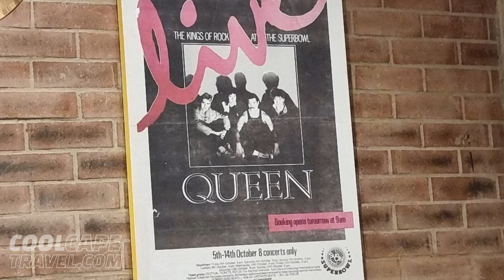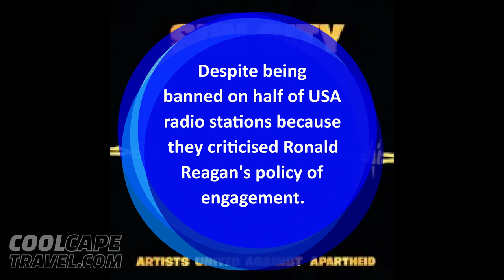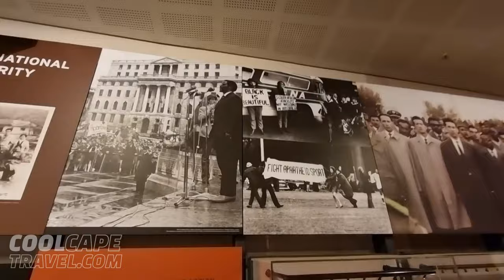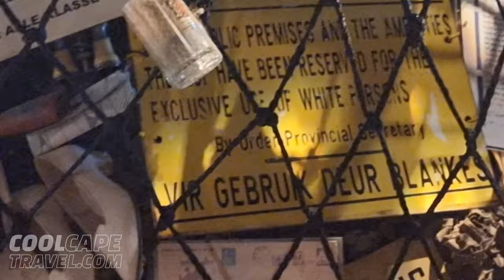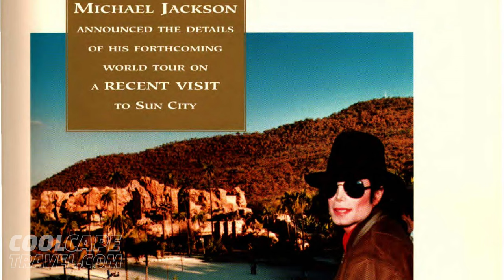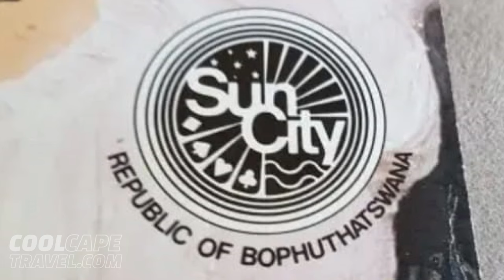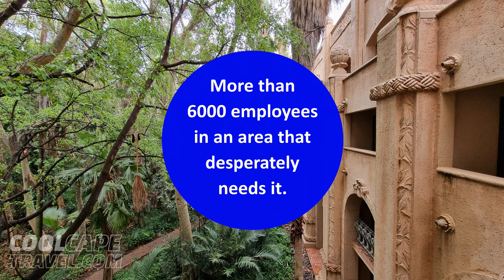The Sun City Resort is an icon of South African history (part 2)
Join us for part 2 of the fascinating story of Sol Kerzner and the history of the crazy bonkers Sun City Resort in the Northwest province of South Africa. In this video we get to the Palace of the Lost City.

Here is the amazing Tsogo Sun archive!